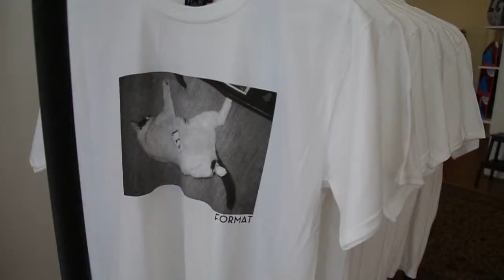FORMAT + Pieter Verburgt | "Puppy" Photo Exposition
FORMAT + Pieter Verburgt "Puppy" Photography Exposition held on the 30th of March, 2015 @ Format in Leiden, Netherlands.

Shot on:
Canon 5D Mark III with Rode VideoMic Pro.